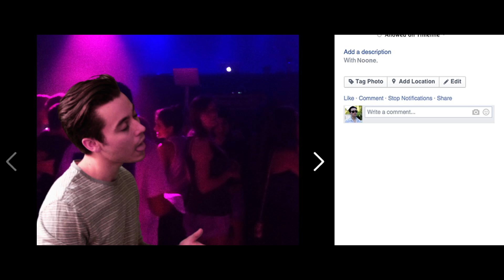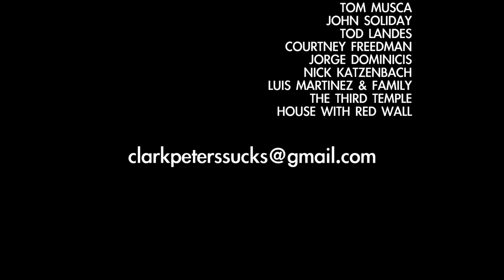2016 AAHSFF Official Selection - "I WANT TO BEAT UP CLARK PETERS" by Joseph Picozzi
Joseph Picozzi, Super Senior, “I WANT TO BEAT UP CLARK PETERS”, Los Angeles, CA